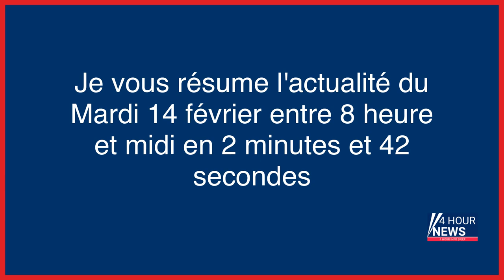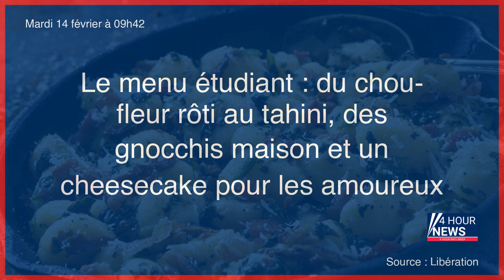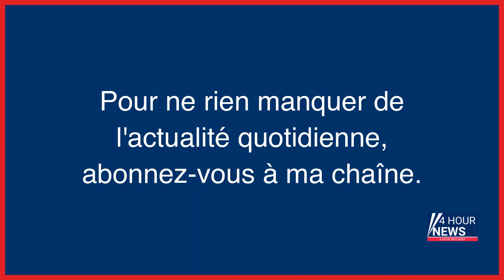Résumé de l'actualité du jour : Mardi 14 février entre 8h et midi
- Jamais autant de députés n’avaient été sanctionnés depuis le début de la Ve République
- Inma Cabello et Bruno Goetschy, par amour du bois
- Accident de Pierre Palmade : un suspect en garde à vue, l’humoriste bientôt entendu, son téléphone retrouvé… Le point sur l’enquête
- Le chômage continue à baisser légèrement en France, à 7,2 % au quatrième trimestre
- La Peugeot disparue à Saint-Nom-la-Bretèche permet d’arrêter une équipe spécialisée dans les vols de voitures
- Guerre en Ukraine, en direct : le Groupe Wagner réalise de nouvelles avancées au nord de Bakhmout
- Le menu étudiant : du chou-fleur rôti au tahini, des gnocchis maison et un cheesecake pour les amoureux
- Var : un appel à témoins lancé par la police pour retrouver un fugitif « dangereux »
- Vols par ruse en Île-de-France : « l’arnaqueuse aux vins de Bordeaux » ciblait les personnes âgées à domicile
- Cadavre des Buttes-Chaumont : le reste du corps de la victime trouvé près de l’ancienne voie ferrée
- Elisabet Urpí Ràfols et Nacho Umpiérrez Fripp, l’amour des chapeaux main dans la main
- Espionnage, menace militaire, activités extraterrestres ? Aux Etats-Unis, des «objets volants» toujours aussi mystérieux
- Course-poursuite à la frontière franco-allemande après le vol d’une voiture avec une fillette à bord
- Vols de montres de luxe : l’équipe d’arracheurs roumains écumait les beaux quartiers
- Grand Est : un conseiller régional soupçonné d’agression sexuelle
- Un site nazi français organise l’élection du «sale juif de l’année»
- Travailler en couple : du cœur à l’ouvrage